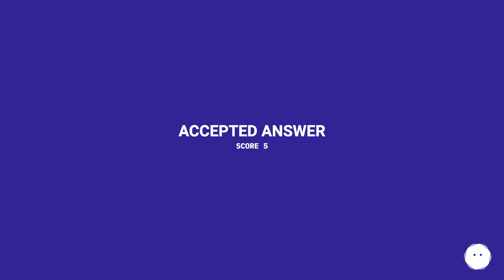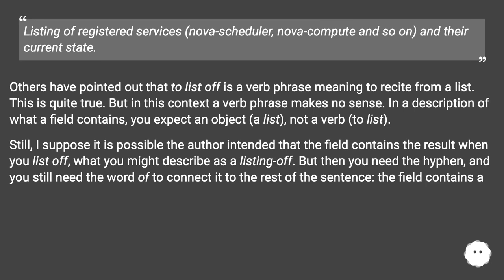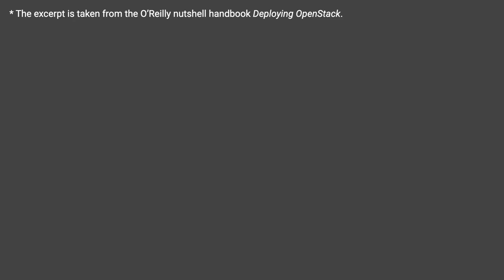list someone or something off: to recite a list of people or things, one by one.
Track title: Melt

Chapters
00:00 What Is The Meaning Of The Phrase 'Listing Off'?
00:25 Accepted Answer Score 5
00:38 Answer 2 Score 2
02:01 Thank you